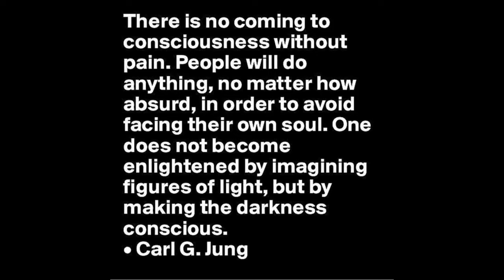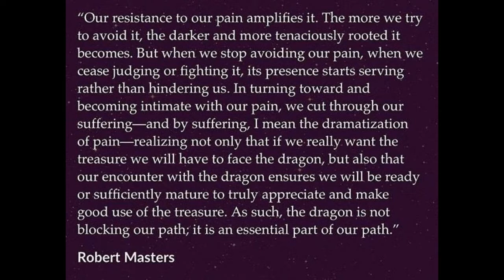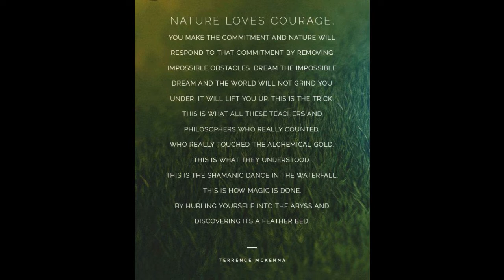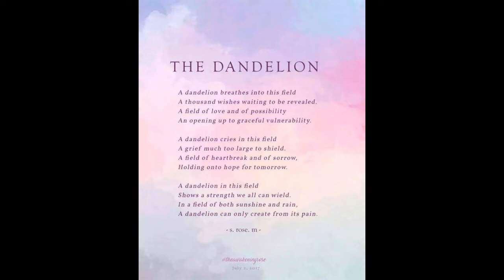What Is Shadow Work?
Shadow Work involves bringing the hidden layers of our being into conscious awareness, with deep transparency & vulnerability, embodying more & more self-forgiveness, acceptance & self-loving

As Carl Jung once said, "Anyone who perceives their shadow & light simultaneously, sees themself from two sides & thus gets in the middle"

This brief talk explores how by doing this inner-work, we integrate & unlock an amazing energy resource for accelerated leadership growth & transformative breakthrus

Here is our deep-dive breakdown in this video:
00:30 What is the Shadow?
01:30 How Shadow Work relates to Leadership Healing
03:00 Doing this deep-inner work
06:00 Using Shadow Work to become an Ascending Leader

Hass Sadeghi provide leading edge tools, wisdom & resources for spiritual entrepreneurs, ascending global leaders & visionary teams for big breakthrus & up-levels

Quantum Light Alchemy for Leaders, Relational Alchemy for Teams & Lawyoracle for Businesses

Hass takes his background in psychology, neuroscience & pre-medicine, fuses it with extensive experience as an international business attorney resolving high stakes business disputes, sprinkling in potent team mediator/facilitator uniting leadership teams for optimal synergy, and wrapping that all with a bow as a modern-day shaman/energy healer using transformational techniques to bring practical leadership healing & enhance team performance

You can also join for live trainings, guided meditations & online workshops here, on Insight Timer & LinkedIn!